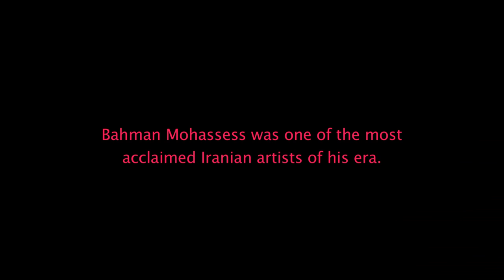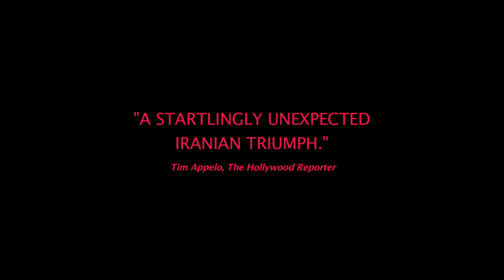Fifi Howls from Happiness 2014 Official Trailer [HD 1080p]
Mitra Farahanis lyrical documentary explores the enigma of provocative artist Bahman Mohassess, the so-called Persian Picasso, whose acclaimed paintings and sculptures dominated pre-revolutionary Iran. Irreverent and uncompromising, a gay man in a hostile world, Mohassess had a conflicted relationship with his homelandrevered by elites in the art scene and praised as a national icon, only to be censored later by an oppressive regime. Known for his iconoclastic art as well as his scathing declarations, Mohasses abandoned the country over 30 years ago for a simple, secluded life in Italy.FacebookTwitterOfficial WebsiteDirector  Mitra Farahani
  Actors  Bahman Mohassess, Rokni Haerizadeh, Ramin Haerizadeh, Farshad Mahootforoush
  Genre    Documentary ,  Foreign